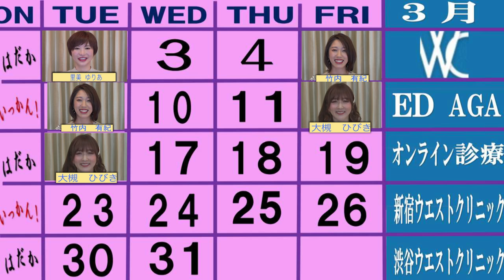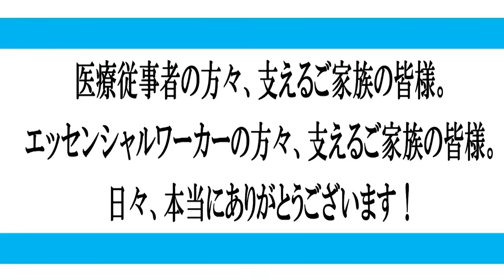クセがすごい元カレ達のヤバい話を披露！レジェンド大槻ひびき、番組初の3本目突入！番組から重大発表も！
番組初の3本目突入！
レジェンド大槻ひびきのヤバすぎるプライベート○！どこでしてんですか！！

メンズマックス トライファンブラックホールストロークカップ

Tonight's guest is an actress whose popularity is skyrocketing. This is Hibiki Ootsuki.

오늘의 게스트는 인기 급상승중인 배우.Hibiki Ootsuki 씨입니다.

今晚的客人是一位女演员，其知名度正在飞涨。我是Hibiki Ootsuki

A convidada desta noite é uma atriz cuja popularidade está disparando. Este é Hibiki Otsuki.

La invitada de esta noche es una actriz cuya popularidad se está disparando. Este es Hibiki Otsuki.